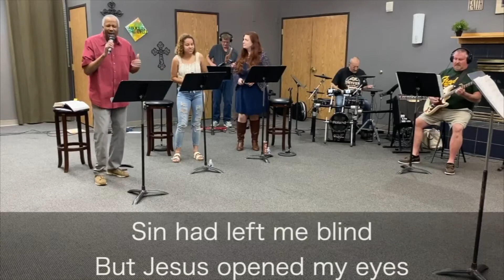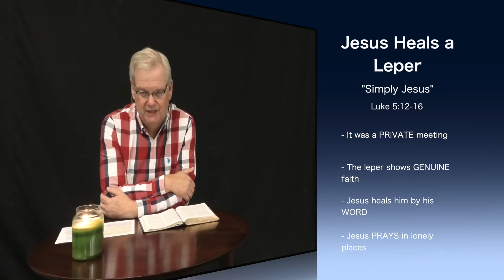Sunday Service | August 2, 2020 | Jesus Heals a Leper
Sermon- Jesus heals a Leper
Series- Simply Jesus
Preacher- Rick John

If you feel led to support FCC please follow this link;

If you wish to follow along with our outline on YouVersion, follow this link;